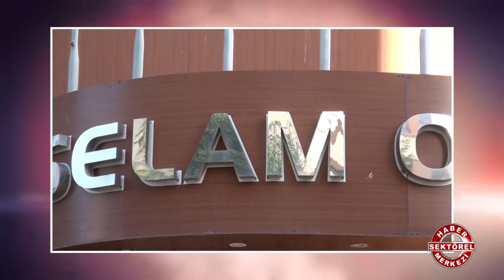SELAM OTEL - ANKARA BEYPAZARI KONAKLAMA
ANKARA

BEYPAZARI

KONAKLAMA